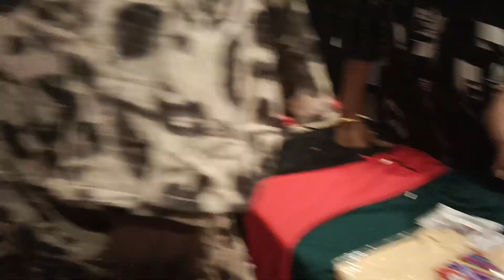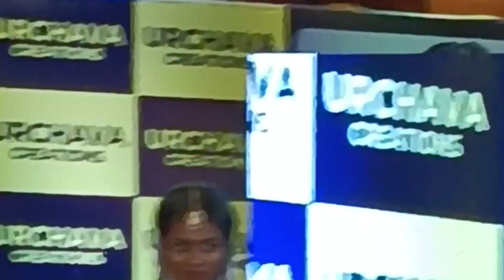Attended beauty Seminar| dinner recipe:carrot chapathi with cauliflower peas gravy !!!!